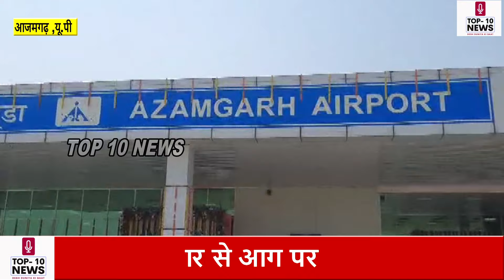AZAMGARH :मंदूरी एयरपोर्ट में लगी आग ,आग लगने के बाद एयरपोर्ट पर मची अफरा तफरी!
top10news Azamagarh Up CrimeStory Entertainment News#azamgarhnews
top10newsazamgarh top story
Azamgarh. On Saturday, a fire broke out in the ATC room of Azamgarh Airport located in Manduri of the district due to a short circuit. After the fire, there was chaos at the airport. An attempt was made to control the fire with the fire system present at the airport. As soon as the information was received, two fire brigade vehicles reached the spot from the district headquarters and after a lot of hard work the fire was controlled. The airport director said that the damage is still being assessed.

Let us tell you that Azamgarh Airport located in Manduri was inaugurated by Prime Minister Narendra Modi on March 10. After this, the flight of 19-seater aircraft started from here. Currently, flights are being carried out from here two days a week on Monday and Thursday.

On Saturday, a fire suddenly broke out in the ATC control room of the airport in which the server is located due to a short circuit. The fire took a terrible form in no time. The fire service employees located at the airport tried to control the fire and also informed the fire department about it.  As soon as the information was received, two fire brigade vehicles from the district headquarters reached the spot and after a lot of hard work, the fire was controlled.
Chief Fire Officer Vivek Sharma said that the fire service located at the airport informed that the ATC tower has caught fire. After which two fire brigade vehicles were sent from Brahmasthan, I myself reached the spot, the first floor where the server system is located caught fire due to short circuit, the fire employees located at the airport worked hard and the fire has been extinguished. There has been no loss of life in this fire.